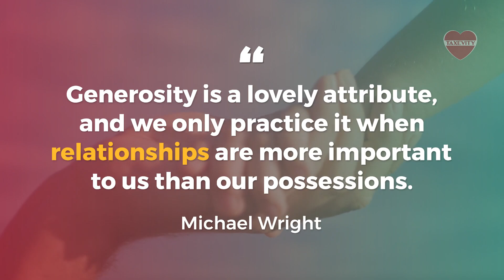Michael Wright - Relationships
"Generosity is a lovely attribute, and we only practice it when relationships are more important to us than our possessions."
— Michael Wright

Where are your important relationships (outside family)?